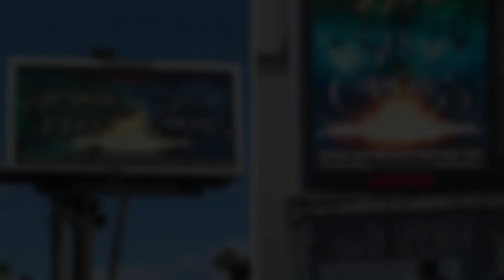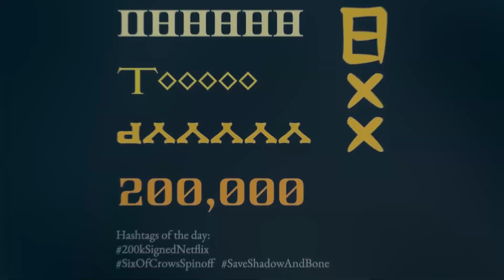Brekkin' News - Ep 6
Be sure to turn on HD and captions!

Welcome to the next installment of our newscast, Brekkin' News!

Brekkin' News is a short fanmade video segment to spread the news about the campaign fast and in a fun way to keep everyone up to date as we try to SaveShadowAndBone and the SixOfCrowsSpinoff.

STREAM SHADOW AND BONE ON NETFLIX

SIGN THE PETITION! Now translated into five other languages;

Be sure to join our Discord server, the organizational hub of 800+ dedicated fans to keep up to date with the latest news and what you can do to help with the save campaign and other Grishaverse content:

Your news anchor: Simone Berry (she/they)
@Shadow_storm_rising on Insta

SEND NETFLIX PHYSICAL MAIL!

Sunset Bronson Studios
ATTN: ___
5800 W. Sunset Boulevard

Target someone specific by updating ATTN:

Bela Bajaria: Chief Content Officer
Cole Galvin: Director of Original Series
Jinny Howe: VP, Original Series

and

ADDITIONAL NETFLIX ADDRESSES FOR SENDING MAIL

1341 Vine St, Los Angeles, CA 90028 (marketing dept and corporate staff)

1350 Ivar Ave, Los Angeles,
CA 90028 (theatre where
S&B premiere happened)

we never stop fighting 🖤 NMNF